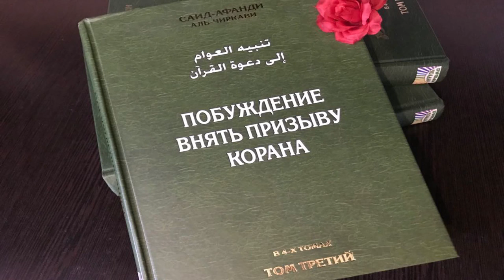160. Разъяснение по поводу развода